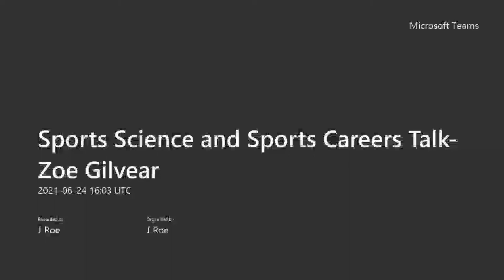Sports Science and Sports Careers Talk - Zoe Gilvear 24/6/21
Former Radyr student and current Team GB manager Zoe, talks to our current students about her experiences of studying sports science and careers in sport.